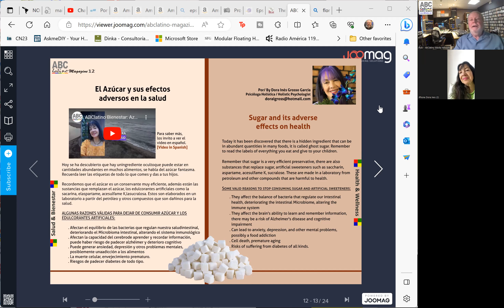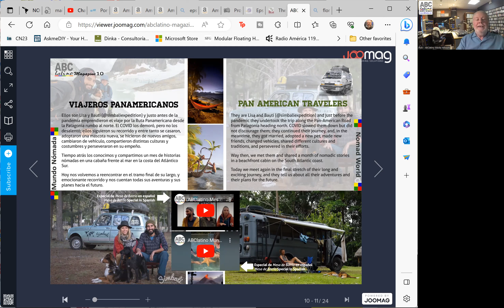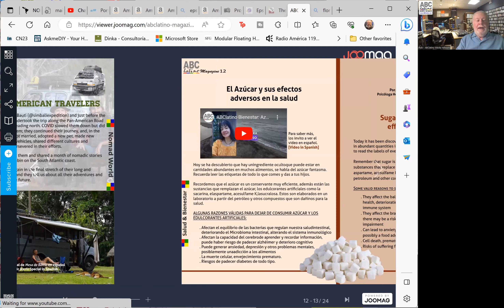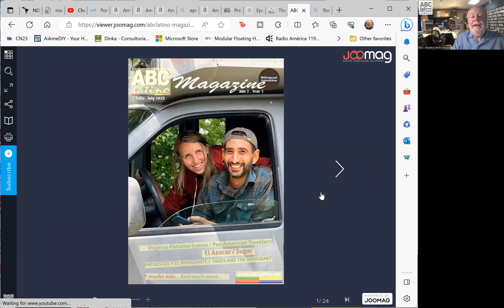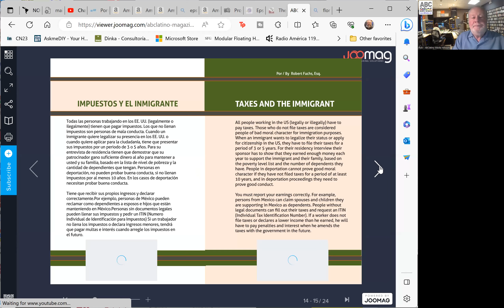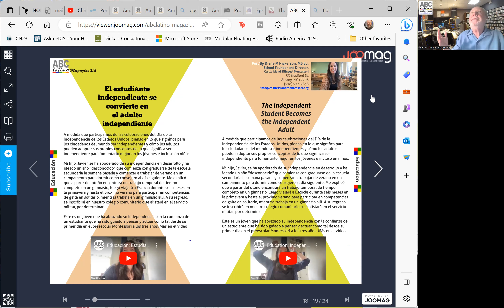ABClatino La Revista al Aire 2023 07 11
Con Enrique Rob Lunski y Dora Inés Grosso García.
Editorial sobre las dos caras de una misma moneda: Ayudar y Recibir Ayuda.
Salud y Bienestar: los efectos del azúcar en nuestra salud.
Una hojeada a la revista bilingue y multimedia de julio.
Noticias de Latinoamérica.
Talleres gratuitos en la región.